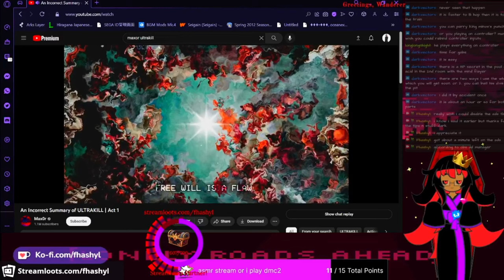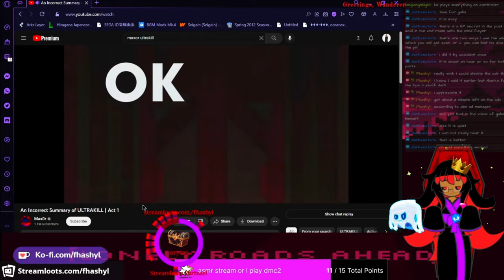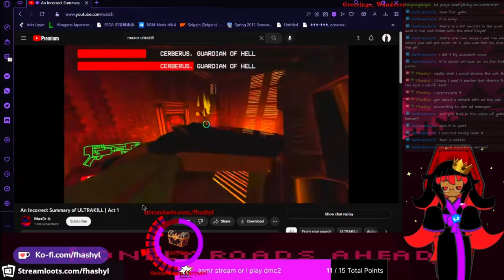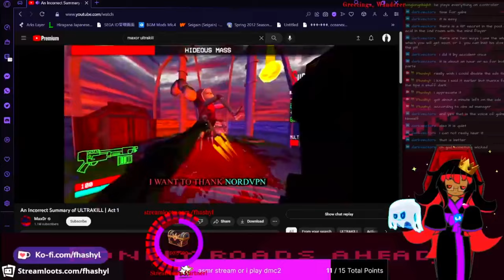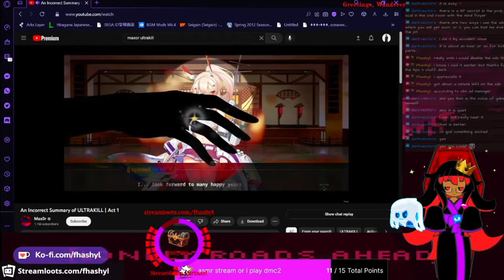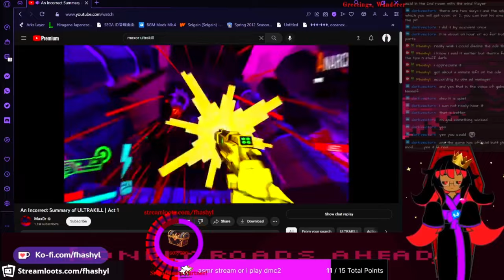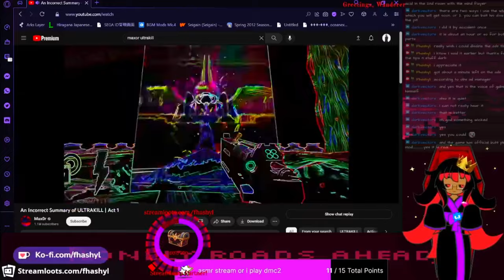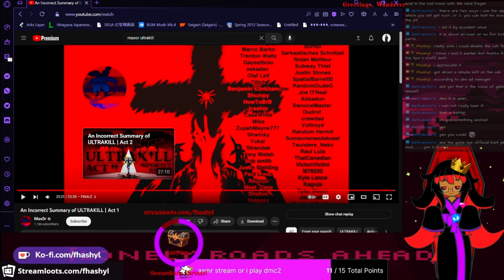Fhashyl Reacts to An Incorrect Summary of Ultrakill Act 1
I reacted to this legendary video right after finishing Act 1 of Ultrakill and it was easily the best editing I've seen in a long time.